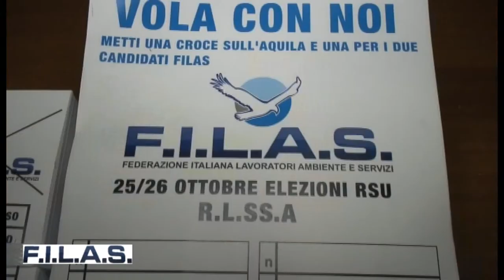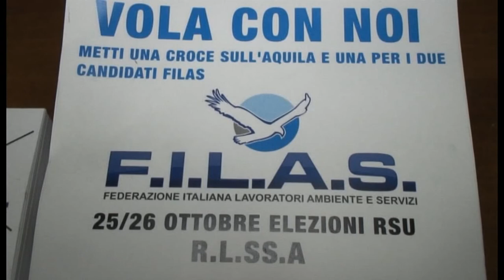MARCO MACRI': SOSTENITORE SINDACATO FILAS